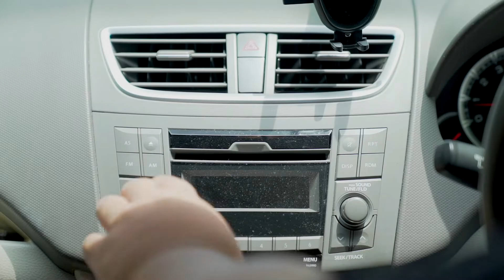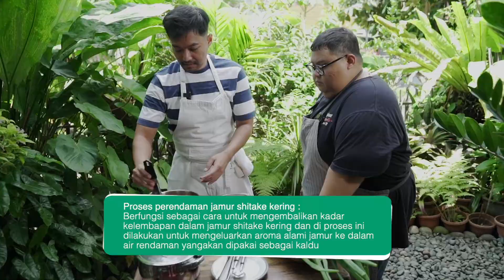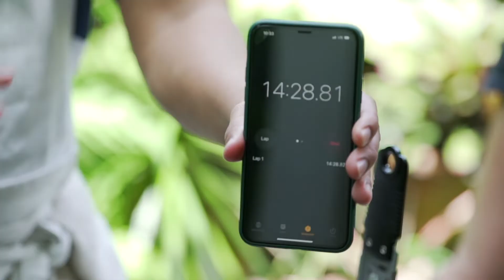KALDU VEGAN | Cara membuat kaldu Jamur dan Kaldu Sayuran Kaldu Episode 3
Masih dalam episode kaldu bersama @alvinmaulana kali ini bikin kaldu yang bisa dinikmati dengan kaum vegan, yaitu kaldu yang terbuat dari sayuran dan air rendaman serta rebusan jamur shitake yang membuat kaldu ini lezat gurih, yuk coba!

0:00 : intro
0:58 : profile Tito dari @klubmasaksirja
1:23 : sampai rumah Tito, perkenalan dan pembahasan Kaldu Vegan
2:17 : persiapan bahan Kaldu Vegan
3:20 : merebus jamur shitake
5:46 : pembuatan Kaldu Vegan
9:13 : mencicipi Kaldu Vegan
9:40 : closing

Jangan lupa untuk tag foto hasil masakanmu dengan resep Masak.TV ke akun Instagram kami @masaktv

Selamat mencoba!

Kaldu Vegan Episode 3 | Resep #685